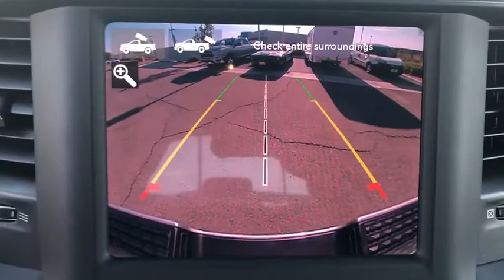2019 Ram 2500 Victorville, High Desert, Hesperia, Apple Valley, Adelanto, CA R6244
Billet Silver Metallic Clearcoat Used 2019 Ram 2500 available in Victorville, California at Victorville Motors. Servicing the High Desert, Hesperia, Apple Valley, Adelanto, CA Area.
2019 Ram 2500 Big Horn - Stock#: R6244 - VIN#: 3C6UR5DJ2KG696339

Victorville Motors
14617 Civic Dr

Certified. CARFAX One-Owner. Clean CARFAX. 2500 Big Horn, 4D Crew Cab, 6.4L Heavy Duty V8 HEMI w/MDS, 8-Speed Automatic, 4WD, billet silver metallic clearcoat, black Cloth, 1-Yr SiriusXM Radio Service, 2 Way Rear Headrest Seat, 2nd Row In Floor Storage Bins, 4 Way Front Headrests, 40/20/40 Split Bench Seat, 8.4 Touchscreen Display, Apple CarPlay, Auto-Dimming Rear-View Mirror, Bed Utility Group, Big Horn Level 1 Equipment Group, Black Interior Accents, Body Color Door Handles, Body Color Grille Surround, Center Stack Storage Drawer, Deployable Bed Step, Dual Glove Boxes, Foam Bottle Insert (Door Trim Panel), Folding Flat Load Floor Storage, Footwell Courtesy Lamp, For More Info, Call , Front Armrest w/Cupholders, Front Center Seat Cushion Storage, Front Fog Lamps, Front Seat Back Map Pockets, Glove Box Lamp, Google Android Auto, Integrated Center Stack Radio, Leather Wrapped Steering Wheel, LED Bed Lighting, Locking Lower Glove Box, Manual Adjust 4-Way Front Passenger Seat, Painted Front Bumper, Painted Rear Bumper, Power 2-Way Driver Lumbar Adjust, Power Adjust 8-Way Driver Seat, Power Adjust/Fold & Heated Black Tow Mirrors, Power Adjustable Pedals, Power Folding Mirrors, Premium Cloth 40/20/40 Bench Seat, Quick Order Package 2ZZ Big Horn, Radio: Uconnect 4 w/8.4 Display, Rear 60/40 Folding Seat, Rear Dome w/On/Off Switch Lamp, Selectable Tire Fill Alert, SiriusXM Satellite Radio, Sport Appearance Package, Sport Decal, Spray In Bedliner, Steering Wheel Mounted Audio Controls, Sun Visors w/Illuminated Vanity Mirrors, Universal Garage Door Opener, Wheels: 18 x 8.0 Polished Aluminum. FCA US Certified Pre-Owned Details:brbr  * Warranty Deductible: $100br  * Includes First Day Rental, Car Rental Allowance, and Trip Interruption Benefitsbr  * 125 Point Inspectionbr  * Powertrain Limited Warranty: 84 Month/100,000 Mile (whichever comes first) from original in-service datebr  * Roadside Assistancebr  * Limited Warranty: 3 Month/3,000 Mile (whichever comes first) after new car warranty expires or from certified purchase datebr  * Vehicle Historybr  * Transferable WarrantybrbrbrVictorville Motors prides itself on being in the business of serving people. Our commitment to the community is what has made Victorville Motors successful. We know that the value of developing people-friendly processes that support personal, as well as team growth develops a strong business. We've been honored to be a part of the High Desert since 1970 and we are passionate about continuing to do our part to make the Victor Valley a better place to live and work.